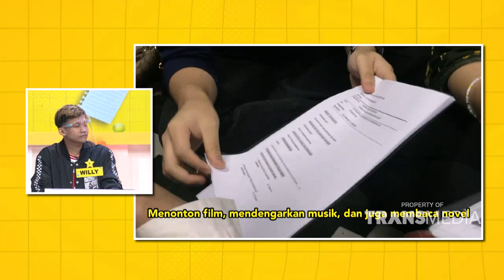AWALNYA HAVIS PESIMIS, AKHIRNYA LOLOS JUGA KE BABAK BERIKUTNYA! | SIAPA MAU JADI JUARA (4/1/22) P2